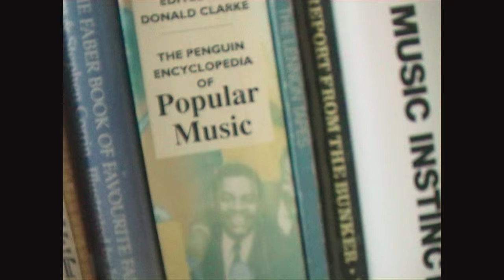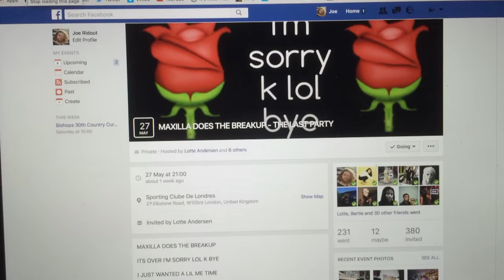"Maxilla Does The Break Up" - A film by Joe Ridout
A reaction to ‘antiseptic’ London, Lotte Andersen looks back on the DIY and community spirit of MAXILLA with an exclusive film capturing its final night.

Directed by Joe Ridout
Director of Photography - Beatriz Sastre
Head of Dazed Video - Jennifer Byrne
Producer - Camilla Mathis
Assistant Camera - Wesley Stokes Miller
Colorist - Holly Greig @ Finish Tv